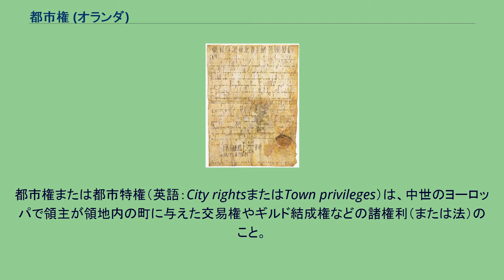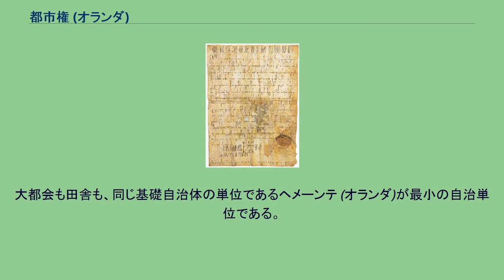都市権 (オランダ)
都市権または都市特権（英語：City rightsまたはTown privileges）は、中世のヨーロッパで領主が領地内の町に与えた交易権やギルド結成権などの諸権利（または法）のこと。
これらの権利を得た町は周辺の町より力を持ち「都市（City）」とよばれた。
また、自治権や課税権も与えられることが多かった。
都市法と翻訳されている場合もある。
ユトレヒトの都市権の文書 オランダ圏における都市権（オランダ語：Stadsrechten、英語：City rights in the Low Countries）とは、10世紀から19世紀のオランダ圏（現在のオランダおよび、ベルギーおよびルクセンブルクの一部のネーデルランドと呼ばれる地域）において、領主が特定の町に与えた権利のこと。
中世において、この権利を得た町のみが「市」を標榜できた。
この権利が得られるかどうかは、住民の数によっては左右されなかった。
例えば、都市権を得た最小の市はスタフェルデンで、人口40人ほどである。
都市権が与えられた都市は商人が移り住むのに魅力的な街となり、その結果都市の経済が栄えることとなった。
（都市権を与えた）領主は都市からの税収が増えることにより、結果として経済的利益を享受できた。
中世において増大していた戦費を捻出するため、都市権と引き換えに得られる税収は領主にとって重要になっていった。
本来、領主は都市に対して一定の権力を保有しているのだが、都市が発展しその権力を集中させ一段と独立性を高めていく中で、いつの間にか領主から独立した都市国家のようになるものも出てきた。
このような都市は力を持った市民や商人が統治し、経済力と軍事力を益々増大させていくこととなった。
最初に都市権が与えられた町はデーフェンターで、956年のことである。
これは98年にローマ帝国から都市権を得たナイメーヘンの方が遥かに昔では無いかという議論があるところだが、ここではこれらの都市が現在の都市に継続していないと言う点で、最も古い都市をデーフェンターとしている。
中世後期には多くの町に都市権が与えられ、商人や貿易商の強力な働きにより、オランダは16世紀に世界初の近代的な共和国になることとなった。
都市権は、国が開発され中央集権化を進めると共に、その役割を終えることとなった。
オランダでは（一般的な）都市権を獲得した最後の都市はウイレムスタットで、1586年のことであった。
オランダ共和国時代（1581年から1795年）に入ってから都市権を獲得したのはブロクザイルで、1672年のことである。
18世紀末のバタヴィア革命後は、フランス方式を取り入れた地方自治制度が確立され、都市権は一旦無効化された。
1813年にナポレオン帝国が崩壊した後、オランダ王国下で都市権が一部復活したが、立法と司法は国家に属するとされた。
1848年のオランダ憲法制定により、1851年からは従来の市・町・村という区分は完全に撤廃され、都市権も完全に否定され現在に至っている。
19世紀初頭に都市権を得た町に与えられたものは、（都市権全盛期の）中世において与えられていたものと全く違い、単に象徴的なものだけだった。
（この象徴的な意味の都市権を最後に獲得したのは、デルフスハフェンで1825年のことである） 現在のオランダの自治体組織には「市」という区分は存在しない。
大都会も田舎も、同じ基礎自治体の単位であるヘメーンテ (オランダ)が最小の自治単位である。